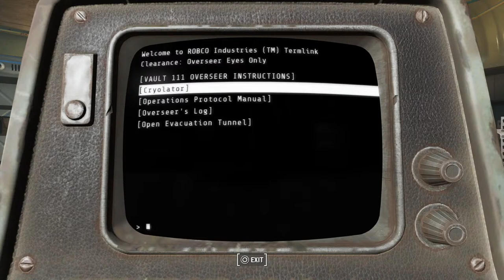Fallout 4 in honor of new show ep1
This is a gaming channel, I do all kinds of games but my favorite are first person shooters and survival adventure games. Thank you for checking out my channel.